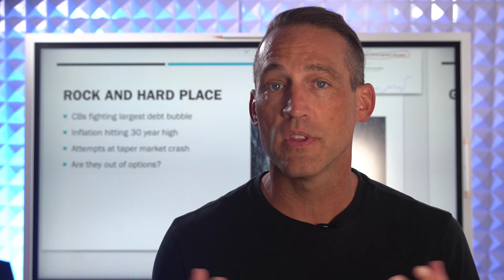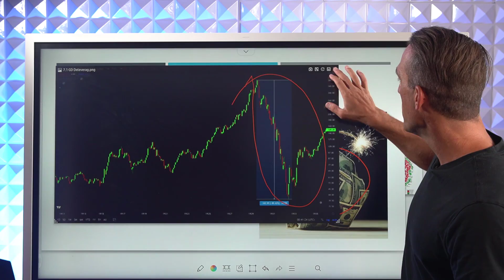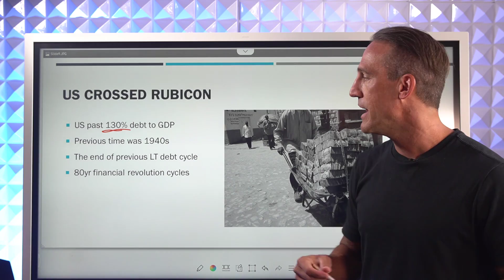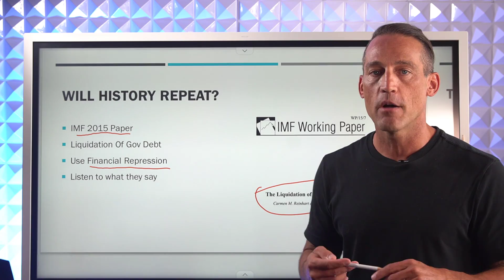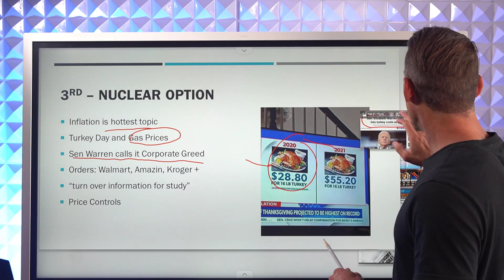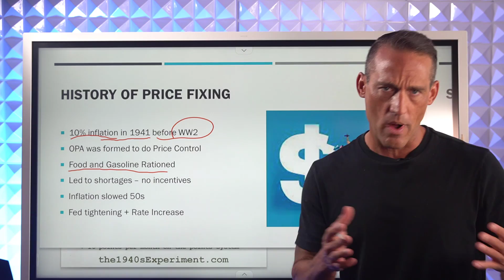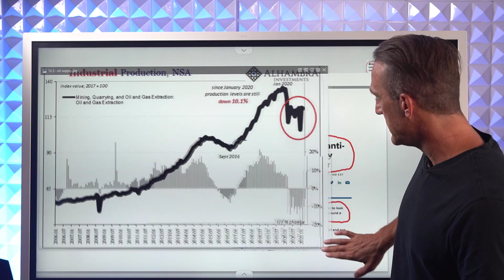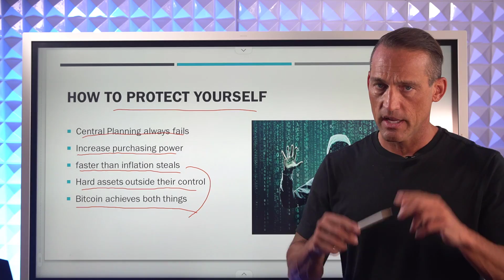Federal Reserve Is Faced With a 3rd Nuclear Option - It's Bad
The Federal Reserve and other Central banks globally are fighting the deleveraging of the largest debt bubble in modern history.

To counter the deleveraging, they have been propping up markets lowering interest rates, and another financial engineering, and this has led to the fastest rise in inflation we have seen in over 3 decades. With inflation hitting these levels, many are calling for a more responsible policy and better decisions from central banks, to tame the inflation that’s now affecting each and every one of us

So in this video, I will break down
- The proverbial rock and a hard place
- Why either direction they choose ends up bad for us
- I will explain this 3rd scary nuclear option
- What happens through history when this option has been tried
- What you should be watching and more importantly doing
- How to protect yourself from these coming changes

Timecodes
0:00 Video Overview
1:42 Intro
2:16 The Largest Debt Bubble
3:29 The Global Debt Crisis
5:00 The Fed Only Has One Option
7:44 US Crossed the Rubicon
8:45 What History Shows Us
10:46 Will History Repeat Itself?
11:40 Taper or Tantrum?
14:25 The Third Nuclear Option
17:52 History of Price Fixing
20:24 Fed Rather Face Self Inflicted Pain
22:53 Why Price Fixing Doesn't Work
23:33 These Videos Will Explain What Happens Next
24:23 How to Protect Yourself From Inflation
26:00 Recap